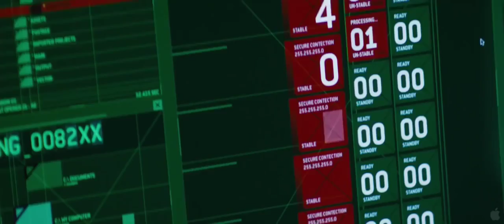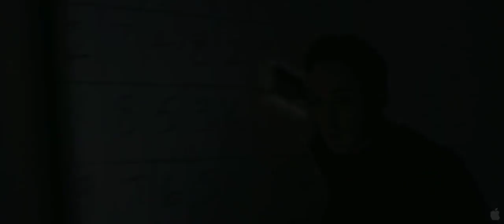The Numbers Station Trailer